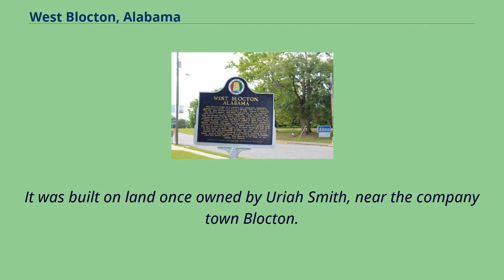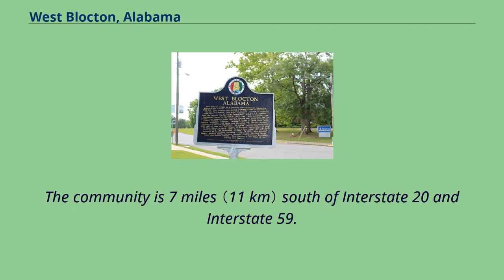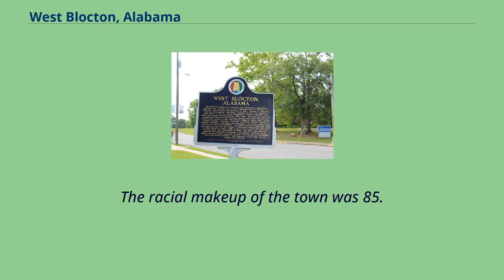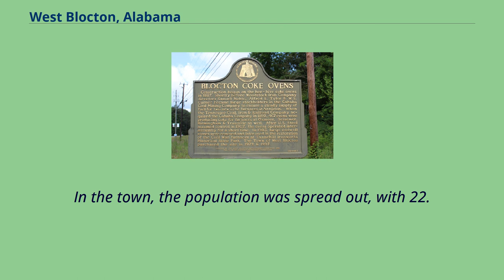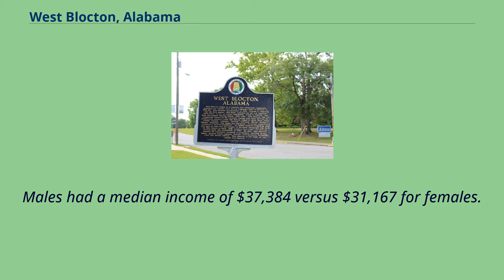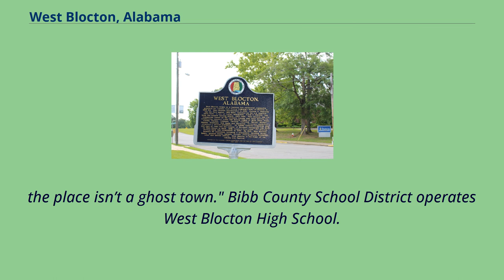West Blocton, Alabama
Towns_in_Bibb_County,_Alabama
Birmingham_metropolitan_area,_Alabama
West Blocton is a town in Bibb County, Alabama, United States.
At the 2020 census, the population was 1,217.
The current mayor is Daniel Sims.
On 7 November 2016, mere moments after his inauguration during a meeting with two absent council members, Sims announced the reappoints of all town officials except for the police chief.
Jay Cromer, was named new chief at a specially called meeting of the city council in late 2016.
It was built on land once owned by Uriah Smith, near the company town Blocton.
Many of its non-native residents were immigrants from various European countries, with Italians being the largest, as they came to do mining in the area.
West Blocton has a neighborhood previously named "Dago Hollow" and now called Little Italy.
Since 1883, West Blocton has been an essential part of Alabama's history and industrial development.
It is a celebrated city with natural beauty on the Cahaba River.
West Blocton is located in northern Bibb County at 33°7′7″N 87°7′22″W / 33.
11861°N 87.
12278°W / 33.
11861; -87.
12278 （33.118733, -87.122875）, at the southern terminus of the Appalachian Mountains.
It is on a midway point between Birmingham and Tuscaloosa.
Alabama State Route 5 passes through the town, west of the town center, leading north 7 miles （11 km） to Woodstock and south 12 miles （19 km） to Brent and Centreville, the county seat.
The community is 7 miles （11 km） south of Interstate 20 and Interstate 59.
According to the U.S. Census Bureau, the town has a total area of 4.
6 square miles （11.9 km2）, of which 4.
6 square miles （11.8 km2） is land and 0.
039 square miles （0.1 km2）, or 0.
52%, is water.
West Blocton Coke Ovens Park blends history with nature, providing a place to relax and learn about the history of the industrial era of Alabama and how the Coke Ovens supplied the...